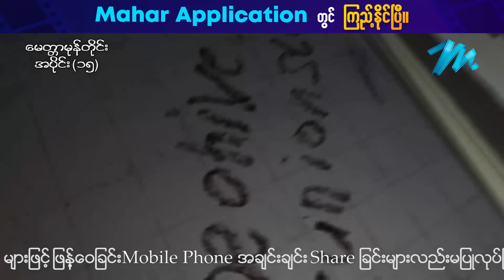မေတ္တာမုန်တိုင်း - Mini-Episode - 15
စိတ်မပူပါနဲ့ ငါကတစ်ခြားလူမဟုတ်ပါဘူး ငါ့နားမှာနင်ရှိတယ်ဆိုတဲ့စိတ်နဲ့ ငါအရာအားလုံးကိုရင်ဆိုင်မယ်...

မေတ္တာမုန်တိုင်း - Mini-Episode - 15 - ကောင်းပြည့် ၊ ချမ်းမင်းရဲထွဋ် ၊ ရတနာဗို ၊ ဖုန်းသီရိကျော်

ယခုဗီဒီယိုသည် မဟာမှ တရားဝင် မူပိုင်ခွင့်ရယူထားပြီး မဟာ အပလီကေးရှင်းတွင် တင်ဆက်ထားသော မေတ္တာမုန်တိုင်း ဇာတ်လမ်းတွဲအတွက် အရောင်းမြှင့်တင်လိုခြင်း ရည်ရွယ်ချက် သက်သက်ဖြင့်သာ ယခုချန်နယ်တွင် တင်ဆက်ထားခြင်းဖြစ်ပါသည်။